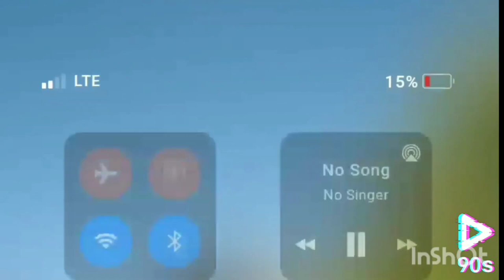crisps multi rendering 7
Unknown user (for now)